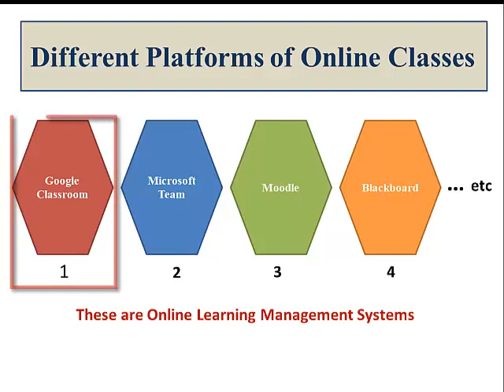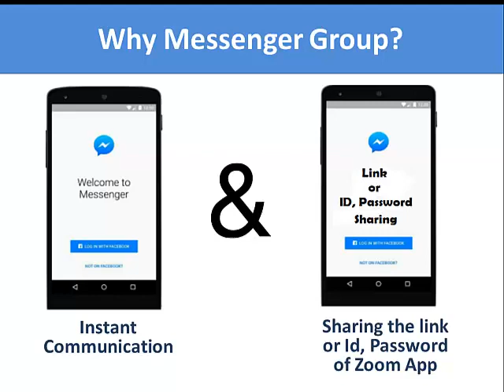Online Class System || CSE || German University Bangladesh || Rafat Ara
Online Class System in Department of Computer Science and Engineering at German University Bangladesh During COVID-19.